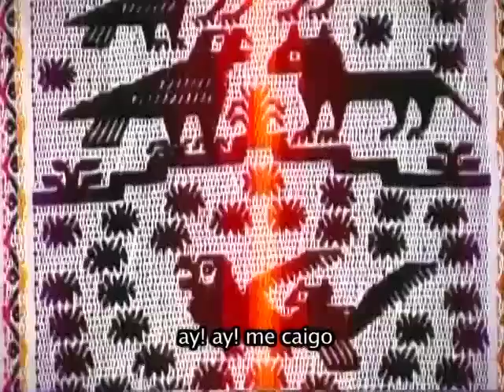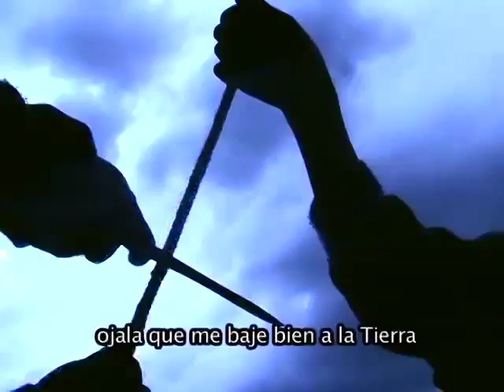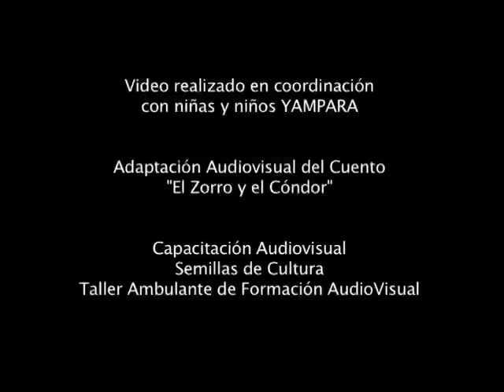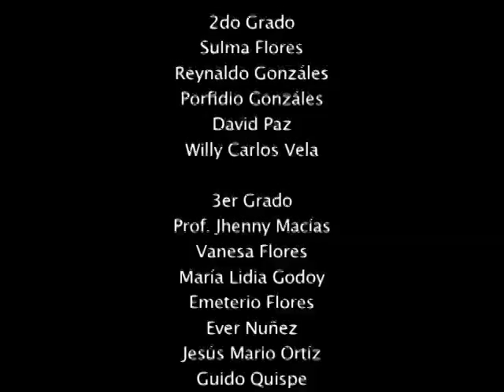ATUJ CIELOPI PUKUYKUNAWAN Tejido Audiovisual Yampara.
ALMACIGO YAMPARA - CANDELARIA
Proyecto: Inti Killa -- Taller de Tejido AudioVisual SERRANIA
Tarabuco, Octubre 2007
Bolivia

Titulo: Atuj Cielopi Puquykunawan - El Zorro y las Semillas del Cielo (ficción)
Dirección: Alexander Muñoz -- Tatiana Ovando
Duración: 10'

FraKtaLes Estimulados:
Jóvenes del Internado de Candelaria
Conexión: Núcleo Escolar Elizardo Pérez
Coordinación: Semillas de Cultura
Productora: Foco Dulce
Apoyo: NICOBIS

Otros videos realizados en esta experiencia:

Titulo: Por Aquí Yo Camino (autorretrato)
Dirección: Juan Carlos Condori Quispe
Duración: 8'57"

Titulo: La Historia del Zorro Chino (autorretrato)
Dirección: Juan Carlos Vargas
Duración: 9'24"

Guias Audiovisuales:
Tatiana Ovando
Alexander Muñoz
Irene Cajias
Fernando Ballivian

Bolivia 2007.